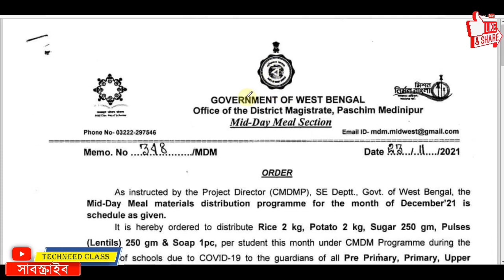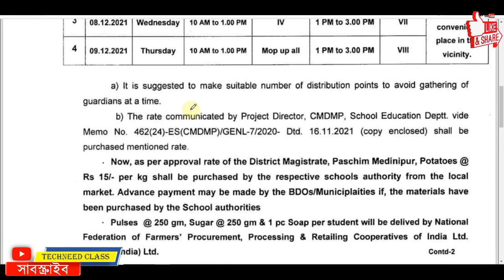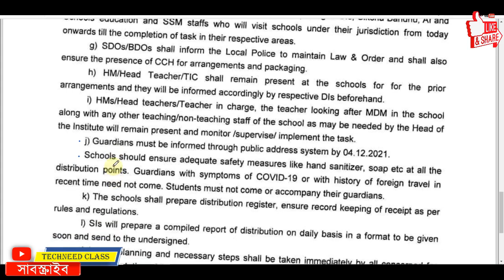💥 Mid Day Meal For December 2021 | December Mid Day Meal December midday meal West Bengal Medinipur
Mid Day Meal For December 2021 | December Mid Day Meal December midday meal West Bengal Medinipur Mid Day Meal For December 2021|| December Mid Day Meal ||
December 2021 midday meal West Bengal

এইমাত্র রাজ্যের বিদ্যালয় গুলোর জন্য গুরুত্বপূর্ণ অর্ডার জারি করল শিক্ষা দপ্তর //
today The Department of Education has just issued important orders for all schools in the state mid day meal for the month December 2021 in west bengal the material will be distributed to the students that's are 2kg Rice, 1kg Potato, 1pc Soap, 250gm Pulses (Lentils) 100gm Soyabean (Packet/Pouch) and 250gm Sugar per student after Summer vacation under mid day meal scheme .
 Cooked Mid-Day-Meal Programme (CMDMP) for the month of December 2021, get the pdf of Muster Roll for distribution of Mid-day-Meal materials.As per School Education Department, distribution of Model Activity Tasks I and II are to be distributed to guardians for the students (class I to XII) as per Mid-day-Meal schedule for the month of December 2021, download Model Activity Tasks 2021. Total mid day meal distribution process briefly discussed in this video.

Topics Covered:
1) mid day meal December 2021
2) mid day meal December
3) December maser mid day meal
4) December mid day meal
5) mid day meal December 2021
6) December 2021 mid day meal west bengal
7) west bengal mid day meal list
8) December mid day meal list
9) WBMDM December 2021 distribution date